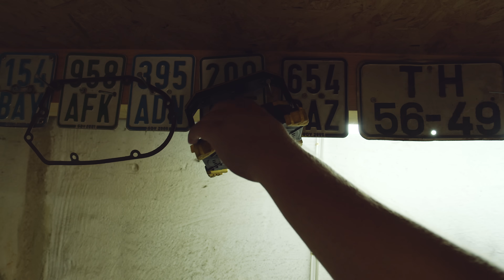BUILDING THE NEW ENGINE!! - YAMAHA BANSHEE 420CC !!!!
VIDEO 2/5 - enjoy my friends!!

STILL NO CHRISTMAS PRESENT LIKE ME??